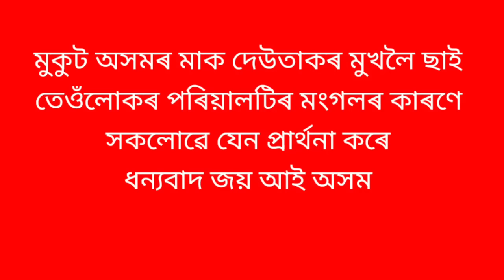মৃত্যু দন্দৰে দণ্ডিত কৰা হল,মুকুট অসমৰ পাছত আৰু এজন গুপ্তচৰ#assamese vlog mister t mister t